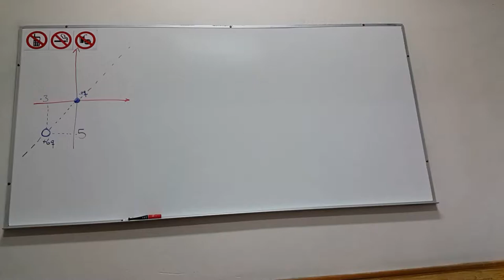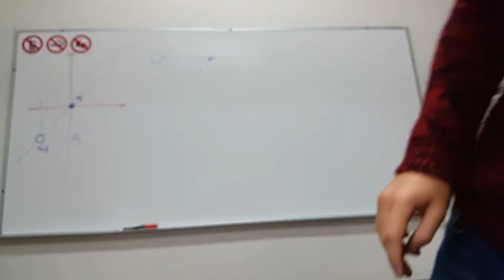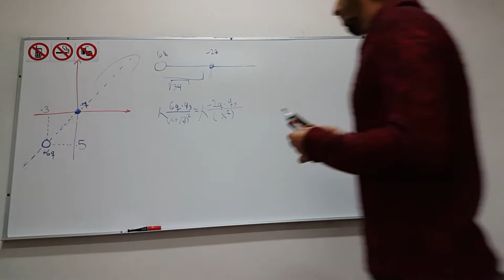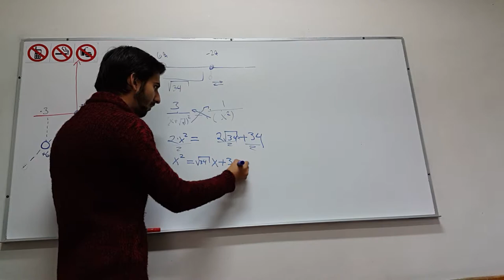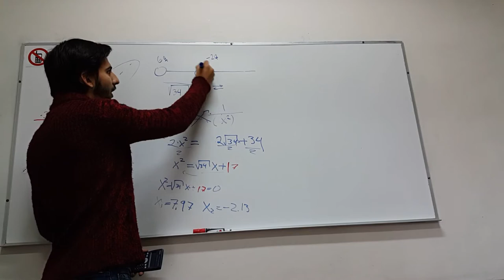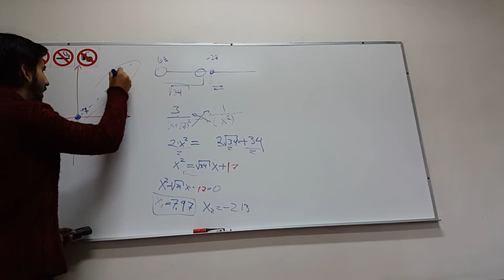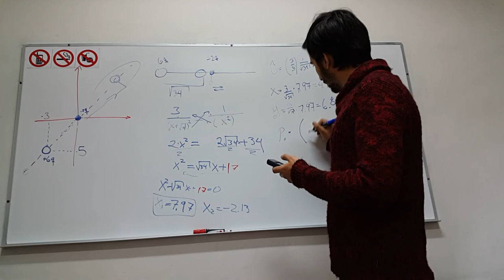Problem. Three colinear charges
Problem from test 1